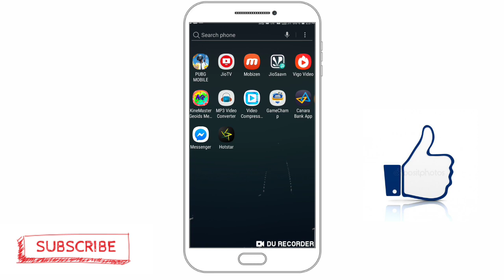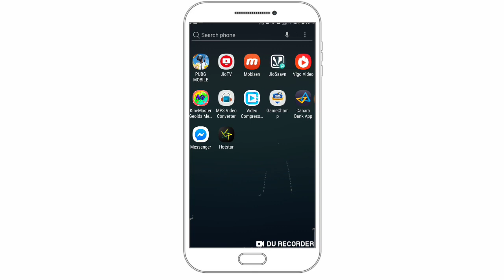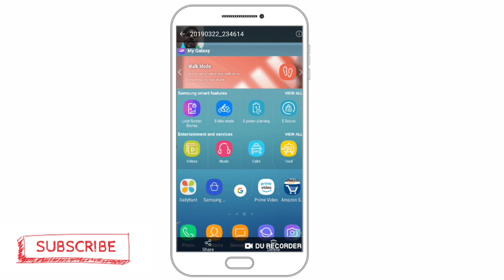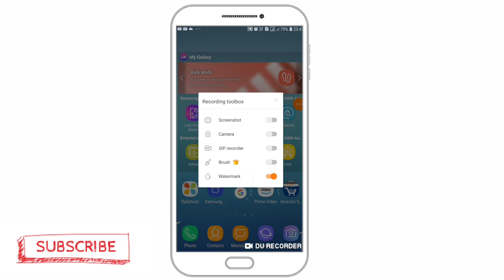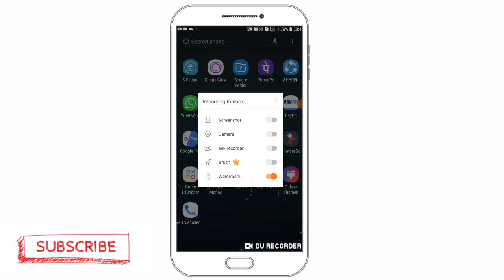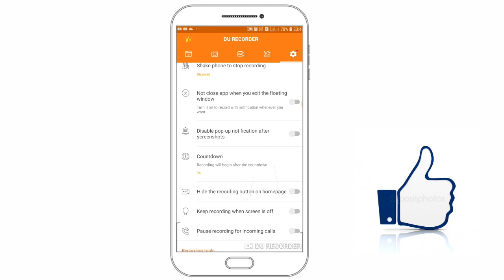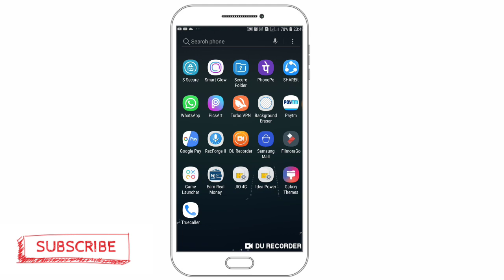Mobile Video screen kaise recording karte hai ?? 2019